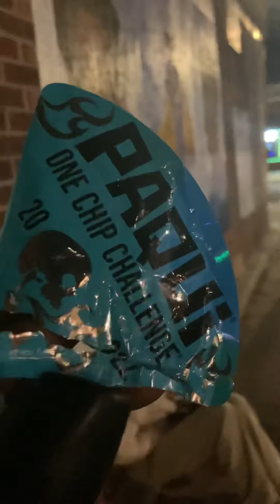PAQUI CHALLENGE FAIL🤣🤣🤣🤣